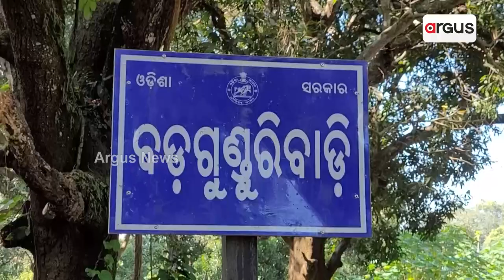Odisha: Poor Remained Deprived Of Benefits Of Govt Schemes